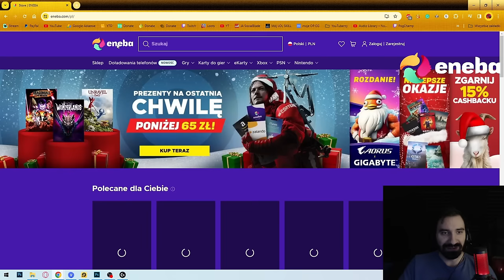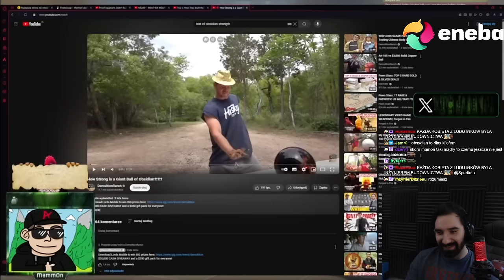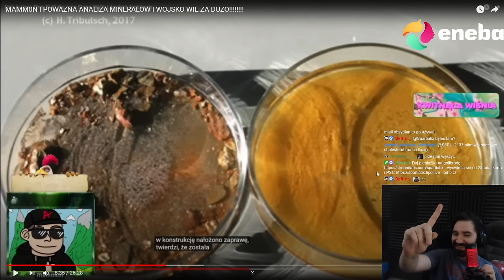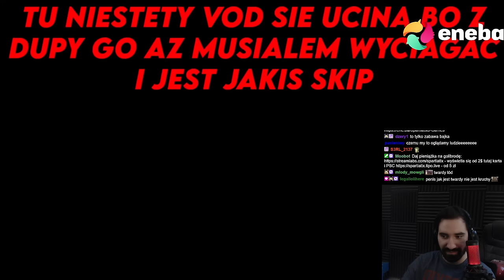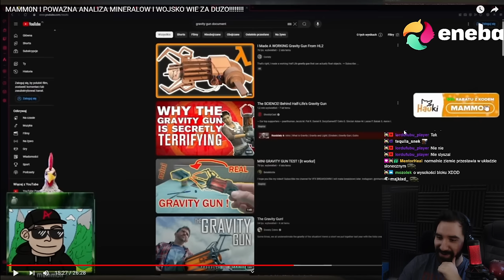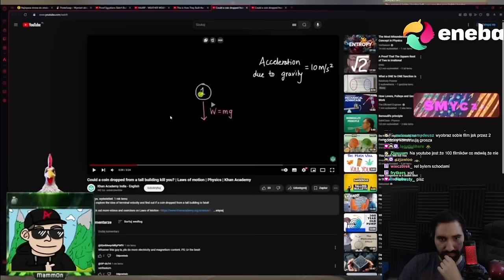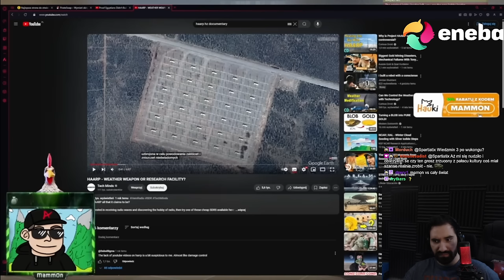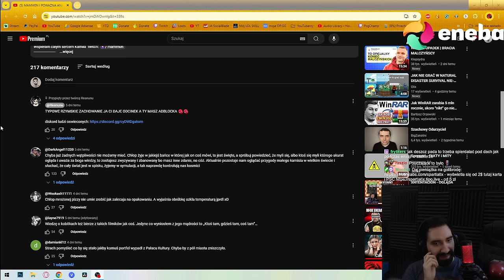NAJMOCNIEJSZE MITY MAMM0NA | SPADAJĄCA 1 GROSZÓWKA | WOJSKO | TAJNA BROŃ | POTĘŻNA BECZUNIA